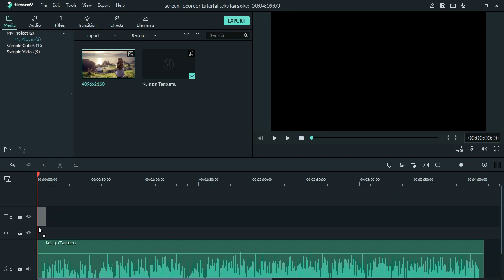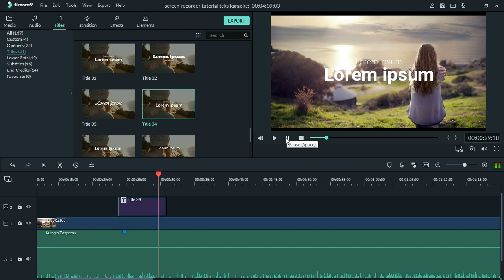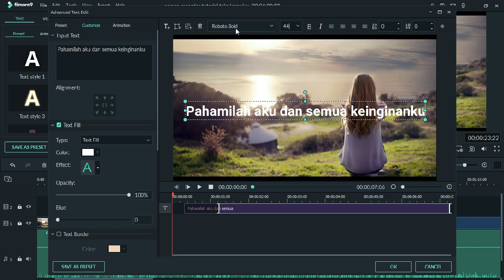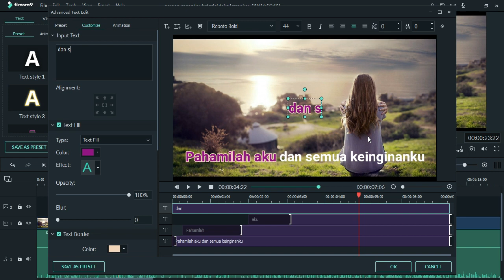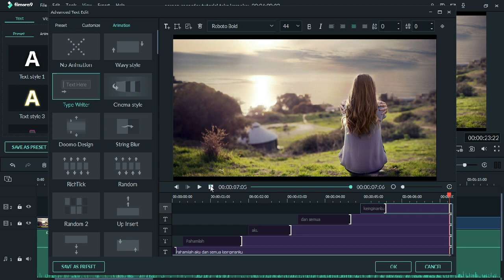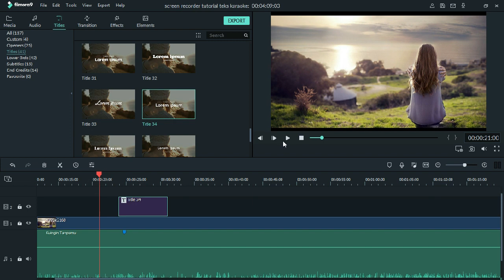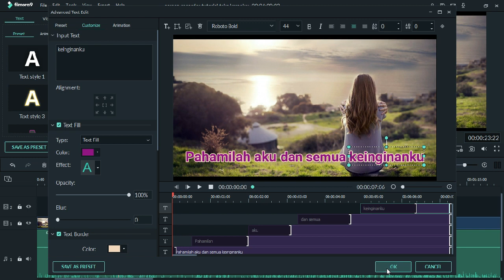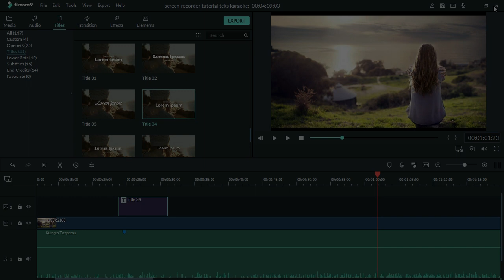Tutorial Membuat Teks Karaoke ala Pro - Filmora 9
Tutorial cara membuat teks/lirik lagu ala karaoke di video. Jadi saya bakal menjelaskan cara membuat lirik lagu di video dapat berjalan berbarengan dengan pengucapan vokalisnya dengan tepat.

Tonton video dari awal hingga akhir sehingga kamu gak kehilangan satupun informasi, tips dan trick yang saya berikan yang bisa berakibat kamu gagal paham.

Oke, selamat mencoba, mudah2an berhasil!